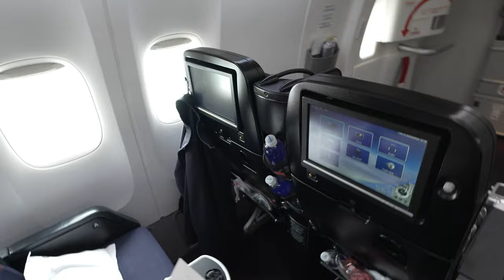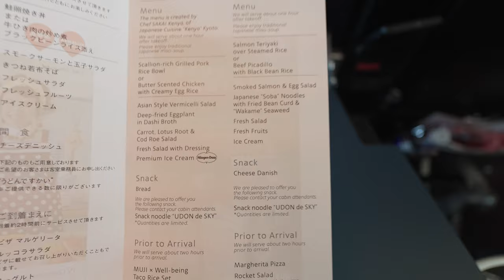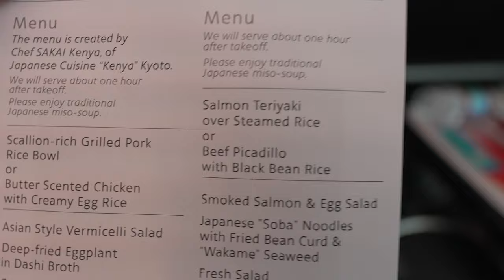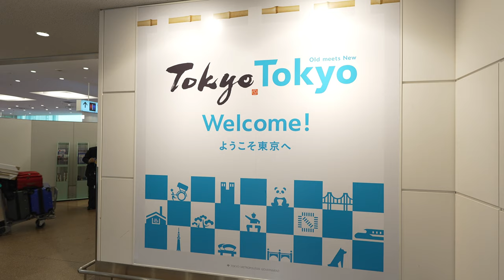Japan Airlines Premium Economy - Japan Travel Vlog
Discover the ultimate travel experience on Japan Airlines (JAL) Premium Economy class as we take you on a thrilling journey to Japan! Join us as we explore the exclusive perks, spacious seats, delectable meals, and exceptional service, providing you with an insider's view of flying with JAL.

We're so glad to bring you new videos of this latest trip to Japan, so sit back and enjoy!